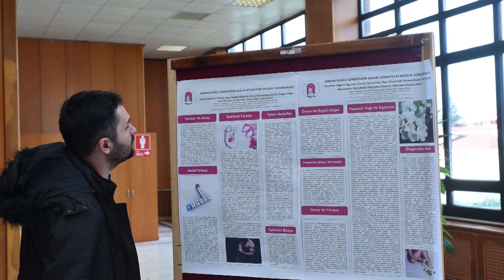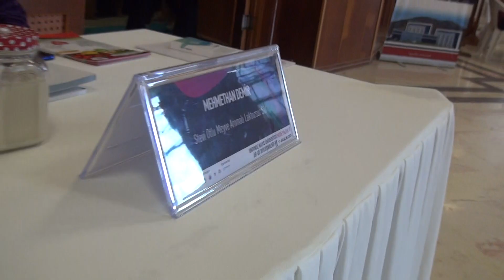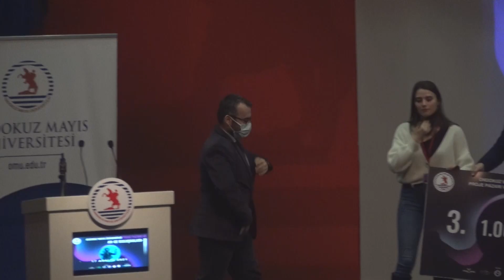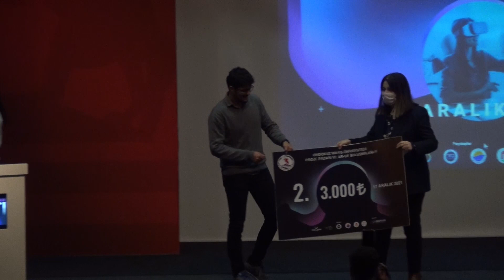OMÜ Proje Pazarı ve ArGe Buluşmaları Açılış ve Ödül Töreni 2021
Ondokuz Mayıs Üniversitesi (OMÜ) Proje Pazarı ve AR-GE Buluşmaları, bu yıl farklı bir vizyon ve bakış açısıyla Atatürk Kongre ve Kültür Merkezi'nde gerçekleştirildi.

OMÜ’nün son bir yıldır araştırma geliştirme (AR-GE) ekosistemini geliştirme çabalarının sonuç verdiğinin gözlendiği Proje Pazarı ve AR-GE Buluşmaları'nda araştırmacılar, sektör temsilcileri ve öğrencilerin yoğun ilgisi dikkat çekti. Projelerle birlikte geliştirilen ürünlerin sergilendiği etkinlikte düzenlenen yarışmada ilk 10’a giren projelerin sahipleri de sunumlarını yaparken, dereceye geren projeler de ödüllendirildi. Ayrıca gün boyu düzenlenen panellerle de uzman görüşleri katılımcılarla paylaşıldı.

OMÜ Rektörü Prof. Dr. Yavuz Ünal; Rektör Yardımcıları Prof. Dr. Fehmi Yazıcı, Prof. Dr. Cengiz Batuk ve Üniversite Genel Sekreteri Prof. Dr. Hüseyin Gençcelep ile birlikte etkinliğin açılışına katıldı. Açılışta akademisyenler, sektör temsilcileri ve öğrenciler yer aldı.